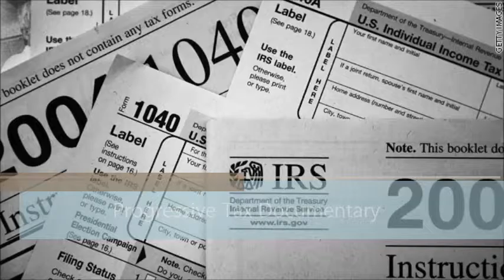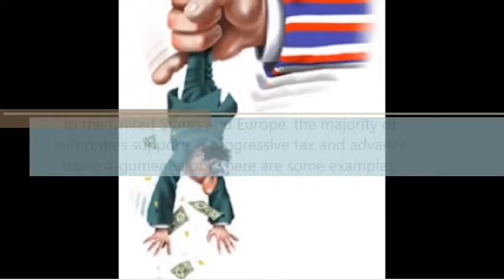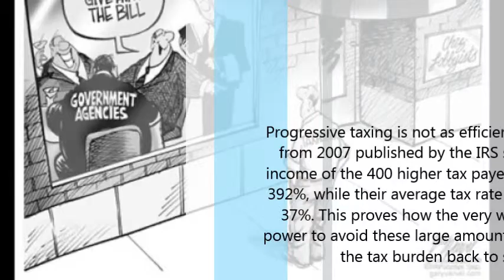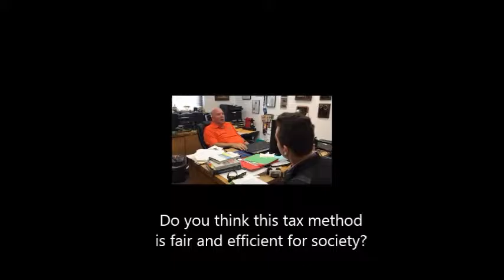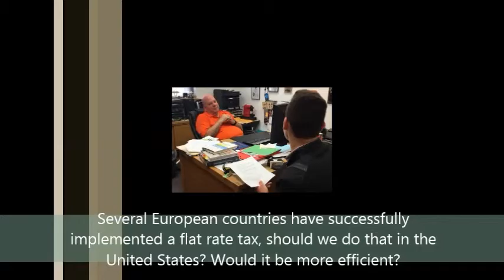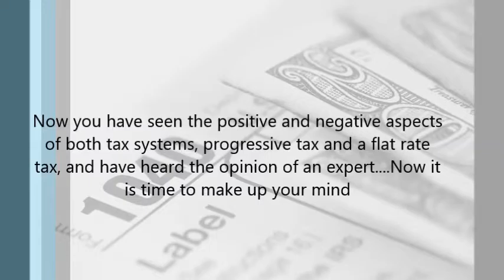Progressive Tax Documentary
Progressive tax debate documentary. The University of Texas at Austin, ECON 2304 project.